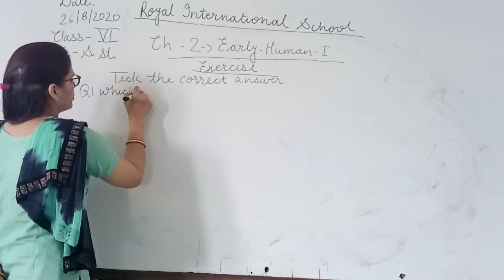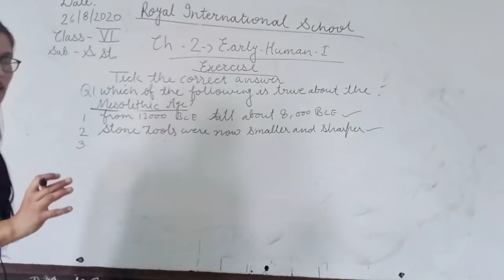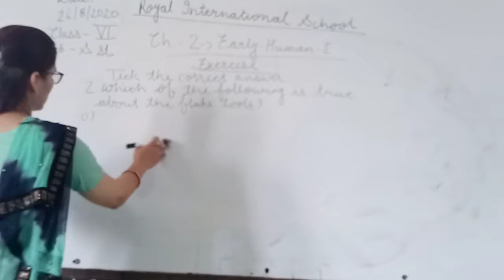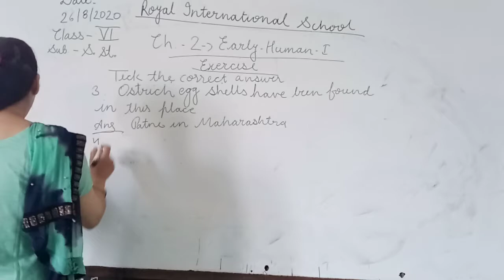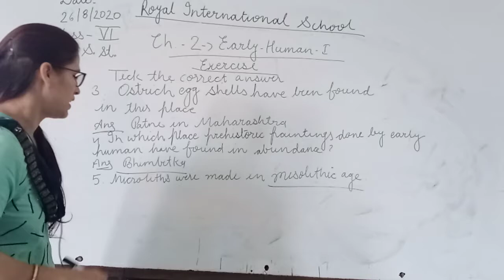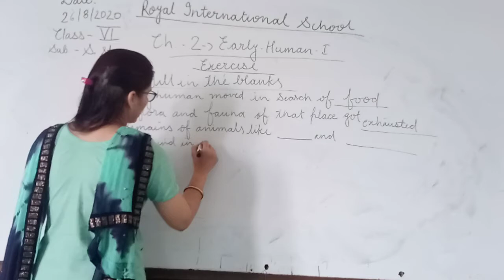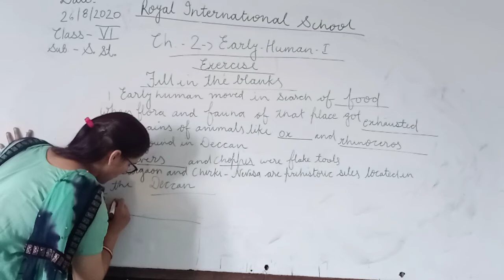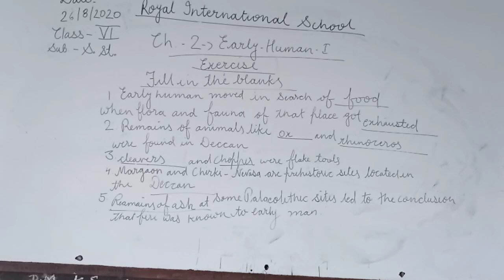Class VI Sst Chap 2 Early Human I Exercise